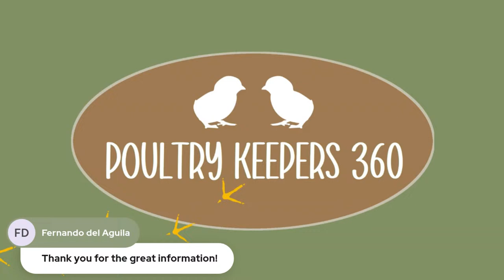Flock Shock - Unusual Causes Of Stress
No one has ever accused our feathered friends of always being calm, cool and collected.  As a matter of fact it doesn't take much to cause a case of "Flock Shock".

Sure, we all probably know about some of the major things that can stress our birds, but there are things, you've never considered, that will surprise you.  Well, you're in luck because in this webinar we cover some unusual causes of stress in poultry flocks.

So, join us tomorrow evening, Thursday, November 30th. at 7:30 PM Eastern for "Flock Shock"